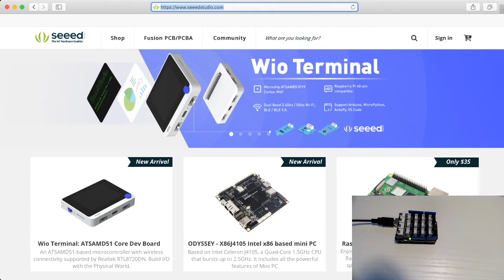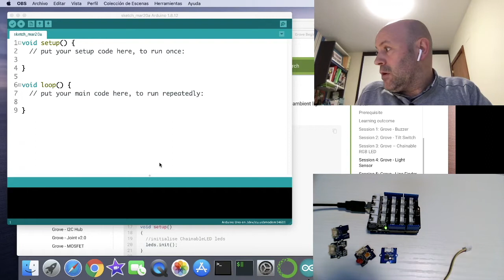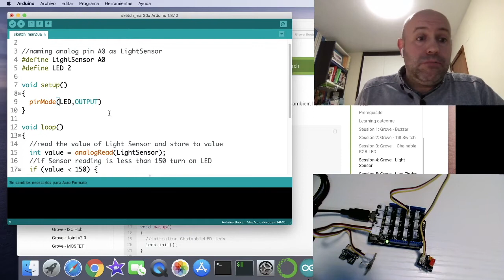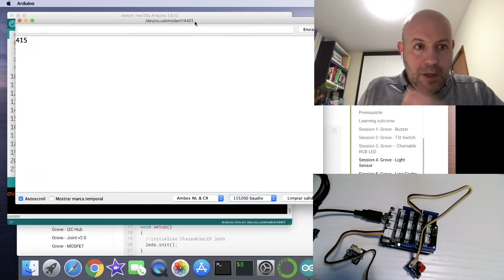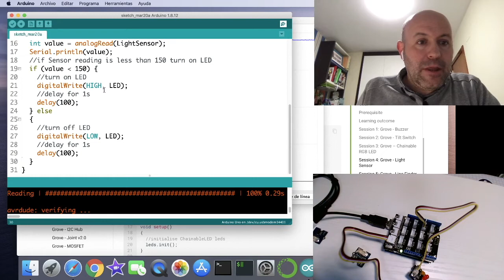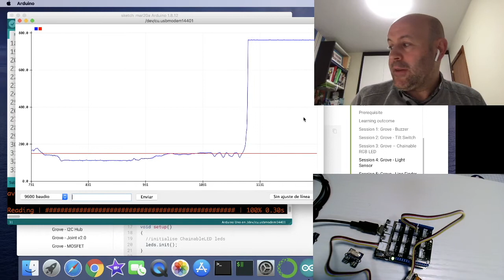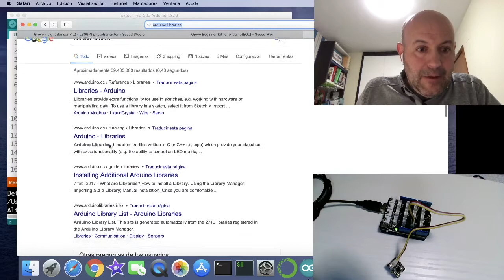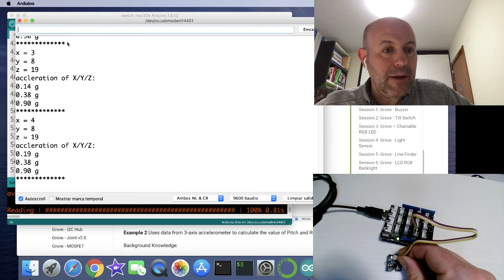Tercer Directo AprendiendoArduino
Tercer directo de Aprendiendo Arduino donde hago una demo de iniciación de Arduino.